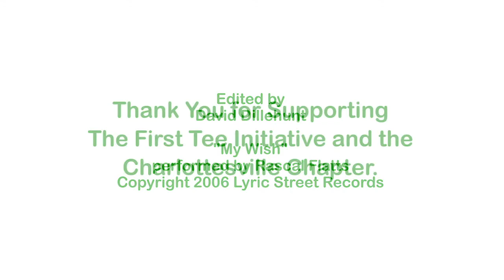The First Tee Charlottesville 2013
Highlights of the 2013 program for The First Tee of Charlottesville.